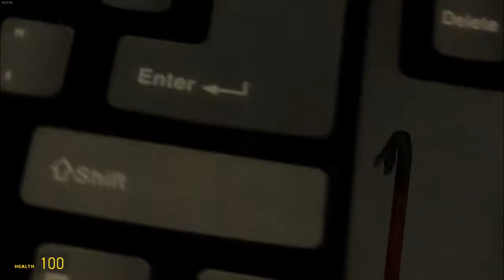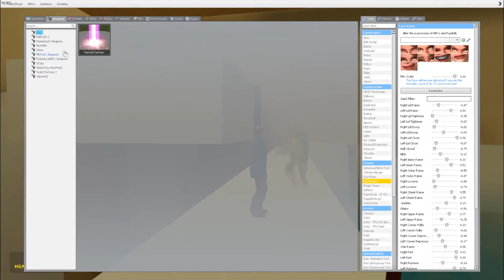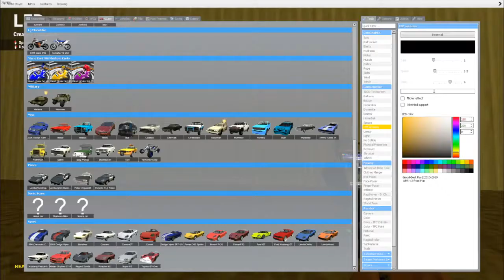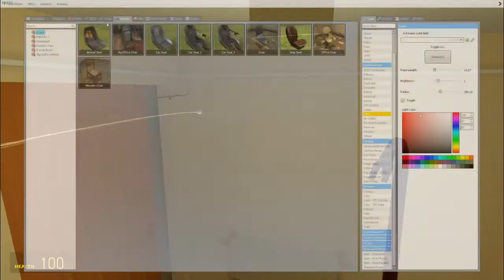GMod Fun Times With Friends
Avi, Dalan, and I play some GMod. It's a little wild .